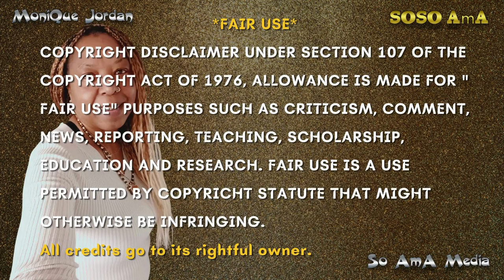🐝 Zoned in on - Santeria ✨ santería 2 of 2